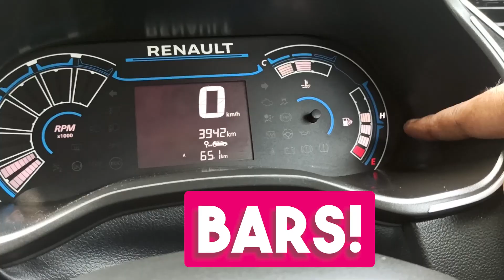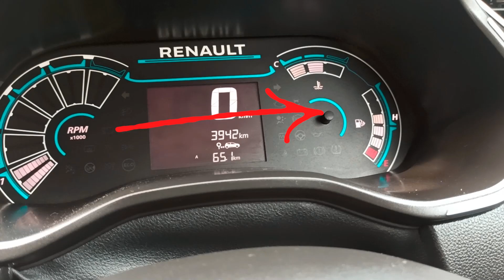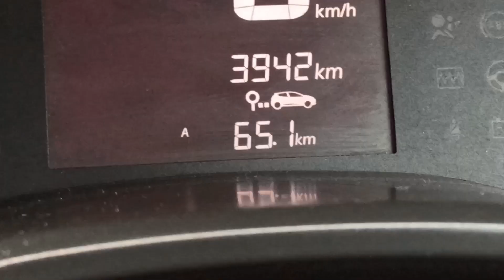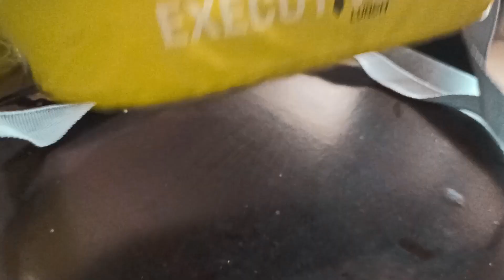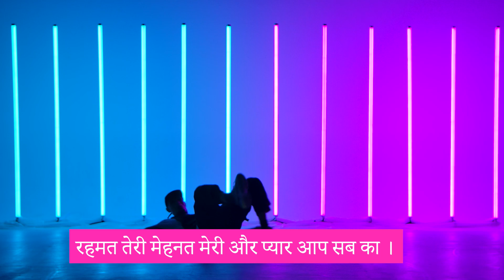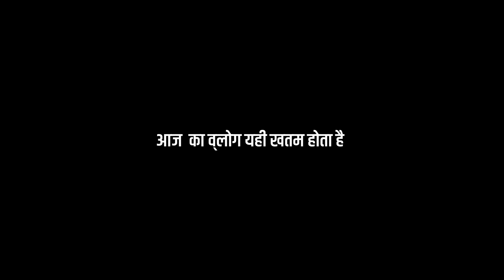तो यह थी प्रॉब्लम Renault Triber mein CNG + Very Important Message for Everyone | Aug Vlog#11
⭐👉Must Watch⭐⭐
1. गर्मी का कुछ इंतज़ाम करना होगा | आज कुछ तोड़ फोड़ करते हैं  | Family Vlog- April Vlog#5

⭐👉Must Watch⭐⭐

Best Car Charger

My Camera

Prime Lens 35mm f 1.8

Blue Yeti Microphone

Boya Mic

Soft Box

Led Light

Ant Esport Gaming Cabinet

Wireless Mouse

CNG or Compressed Natural Gas is a fossil fuel that is widely used around the world. It is generally cheaper than petrol and LPG. It is currently replacing petrol in countries like Pakistan and India. The CNG kit is a conversion kit that turns your vehicle into a CNG one. So what happens when you convert your vehicle to CNG? Is it worth it? What are the pros and cons? In this video we answer all these questions and more. We take a look at the Renault Triber and see how it performs on CNG. The Triber is a vehicle that is available in Pakistan and other Asian countries. It is used as a taxi by many people. We conduct a CNG performance test on a Renault Triber that is running on a CNG kit. Hi guys, so today we are going to be doing a review of CNG kit on Renault Triber. Renault Triber is a small car produced by Renault, and in the past few years, Renault has been trying to promote the use of natural gas as a fuel source. This is because natural gas is a cheaper and clean alternative to petrol, diesel and other fuels.